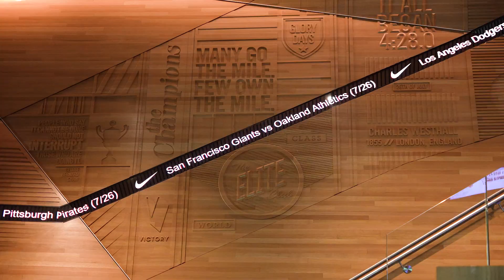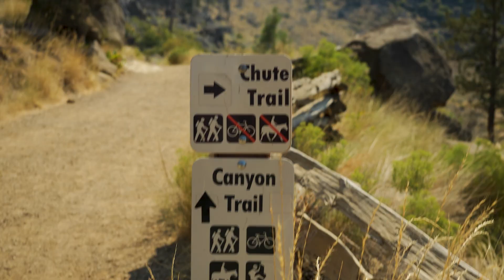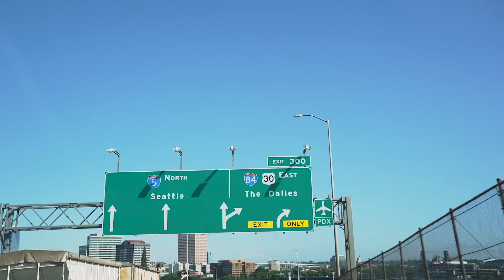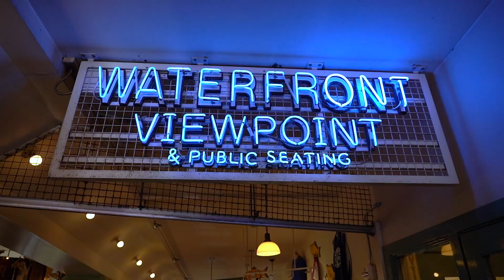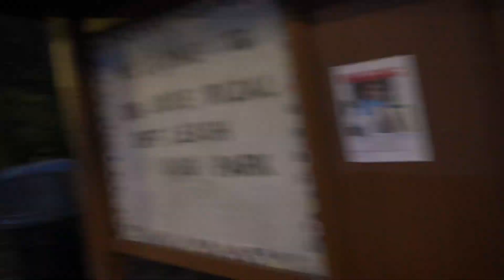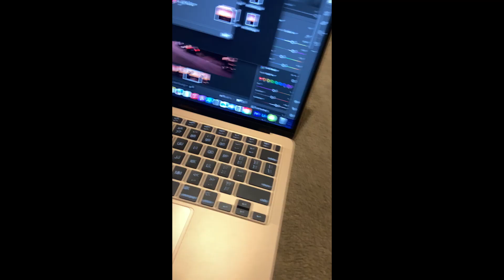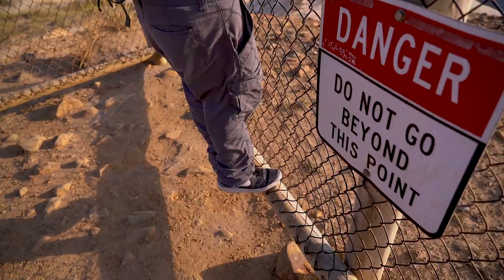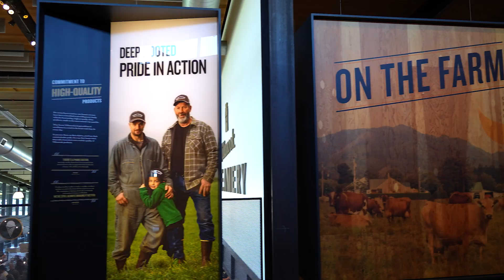The Pacific Northwest Summer Trip 2023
This trip to the Pacific Northwest was one of the best experiences of my entire life.

About 2 years ago I joined an online videographers course, where I met my now new best friends, JD Groh, Jared Mayoral, and Sam Prusynski.  It all started with a simple text message in the discord group chat. I sent a message that posed the question of who would be down to meet up and road trip for a week of our summer break. Out of the 170 videographers in the group, these 3 men made the trip possible and I'm so grateful for that!

We had such an incredible experience, I vividly remember each day like it was yesterday. We spent seven days in the Pacific Northwest, only knowing each other the day we met in Portland when we began the trip. So many memories were made, I can't thank God enough for his blessings.

Thank you JD, Jared, and Sam for making this trip possible, I will never forget the memories we made in the PNW!